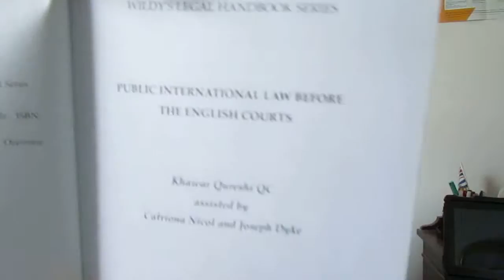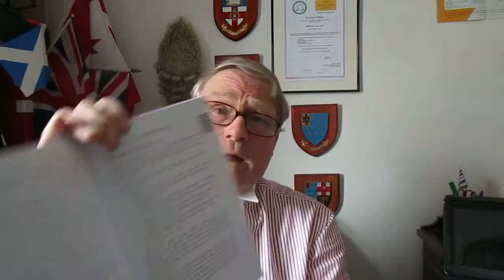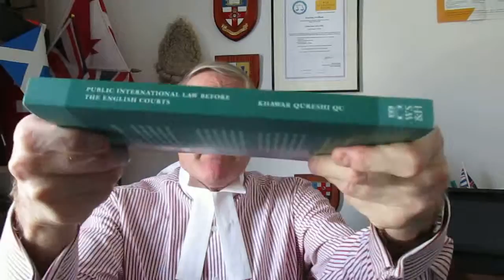Phillip Taylor MBE review. Public International Law Before the English Courts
BOOK REVIEW

PUBLIC INTERNATIONAL LAW BEFORE THE COURTS

By Khawar Qureshi QC

WILDY, SIMMONDS & HILL PUBLISHING
Wildy’s Legal Handbook Series

SUPERB SHORT ADVICE IN THIS WILDY HANDBOOK
COVERING ALL LEGAL MATTERS WHICH INVOLVE MORE THAN ONE JURISDICTION HEARD IN ENGLAND & WALES

This is rightly described as a groundbreaking text which seeks to guide practitioners on to how to spot a Public International Law (PIL) point from a hundred yards! Khawar Qureshi QC references throughout the key statute and case law principles for this short handbook in seven main chapter headings and six annexes covering key treaties and statutory provisions.
The author has based his work on 25 years of experience in acting for and against countries in proceedings before the English Courts.  He has acted at all levels on such matters, successfully demystifying PIL for a new audience and he shows its increasing significance in litigation in England and wales as we enter a new legal era with Brexit.

Lord Phillips has contributed a most concise Foreword writing that the handbook “enables the reader to appreciate the recent application and development of the principles of PIL in this country in the best possible way”. Of course, Phillips was most fortunate to have been taught by Ivor Jennings when he was a Cambridge undergraduate in the days when PIL was not case-heavy in any way!

As Phillips writes, “the world has changed” and we are heading for more growth in 2017.  He gives the reasons by explaining that the Lords have “developed the restricted theory of sovereign immunity, rendering States susceptible to suit in respect of their commercial activities, while at the same time States have become increasingly involved in commerce”. And a good thing, too, after the decision to leave the EU and the need to find all these fabled “new” commercial markets to supplant European international trade, plus the juicy legal squabbles!

A further point which underlies the value of the book is the reference to the European Convention of Human Rights made by Phillips.  He says that the Convention has “exposed State conduct to judicial scrutiny in areas that would previously have been held non-justiciable” which is where the political controversy has arisen.

To compound matters, globalization has produced a “plethora of international conventions and supra-national bodies” that have been subject to consideration by English and European courts (at least for the moment!)   In addition, diplomatic and sovereign immunity has become “increasingly circumscribed by courts concerned” to prevent their abuse according to Phillips, and he is, of course, right.

The author gives us enough detail in this quick PIL review to remind us what is at stake so that the contents couple legal information with historical interest, and, generously he has donated all royalties to the Bar Benevolent Fund.

The publication date is 2016.